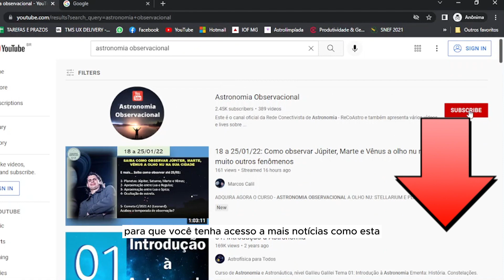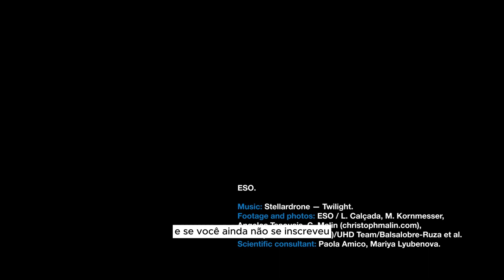Nova descoberta???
Veja que possível descoberta incrível no vídeo. Siga nosso canal para mais vídeos como esse e comente o que achou.

Conheça os outros projetos do professor Leandro através de seu site. Neste site existem aulas completas de Matemática e Física para você:

É gratuito e você tem contato com várias pessoas que querem aprender e ensinar sobre Astronomia.

★★★★★★ALGUNS DOS VÍDEOS MAIS INTERESSANTES DO CANAL★★★★★★

Sucesso e um grande abraço.

Prof. Leandro.

big bang
buraco negro
Agujero negro
Black Hole

habitable worlds observatory
observatory telescope
exoplanet news
observable universe
universe james webb telescope
spacex telescope
observatory telescope view
space telescope
astrophysis news
astronomy news
remote observatory